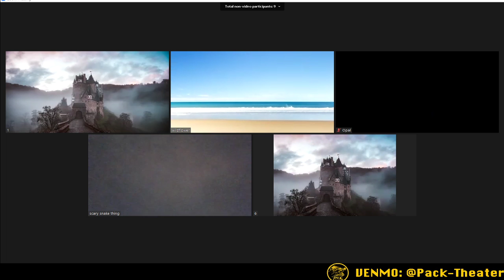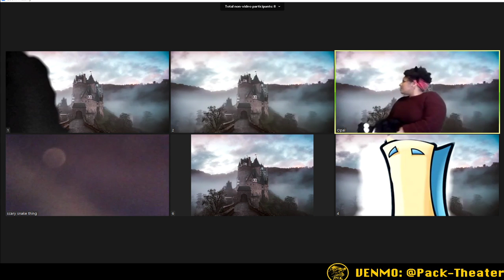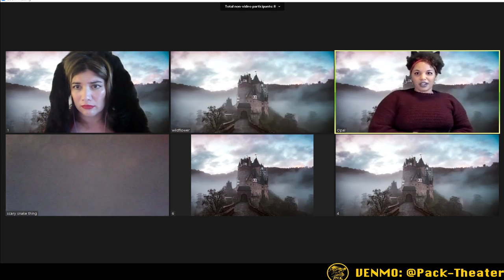Disaster Time - 02/03/2021